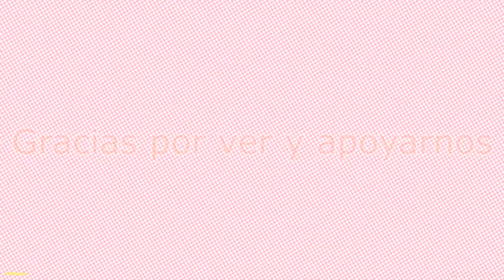DECORACION DE ARBOL DE NAVIDAD / IDEAS PARA DECORAR 2022